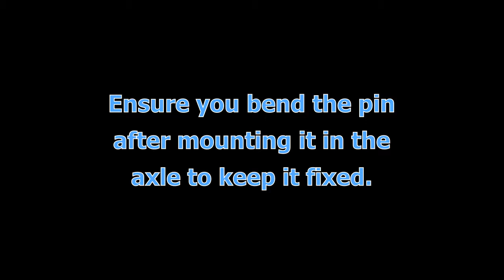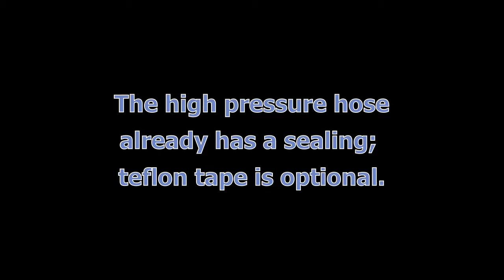Caretech HPC 500 - Assembly from box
This movie shows users how to assemble the Caretech High Pressure Cleaner 500 BAR type from the box.